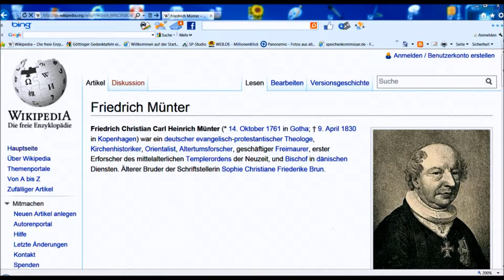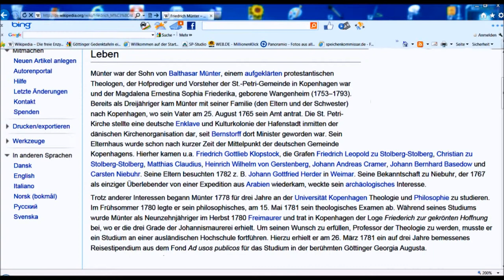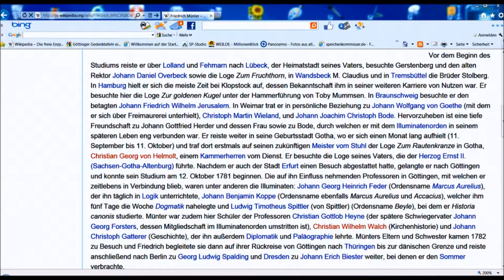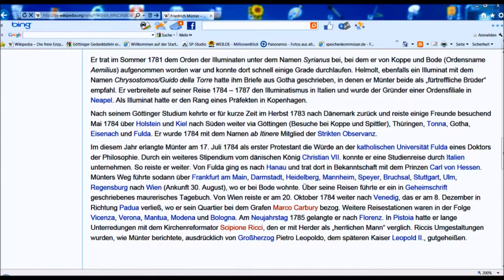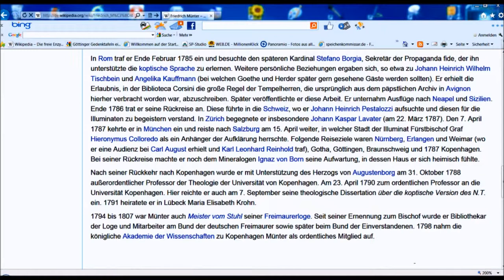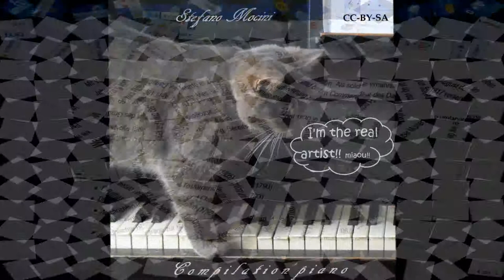🔴 Friedrich Münter • Theologe • 1781 - 1782 • Rote Straße 14 ~ Göttinger Gedenktafel ...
Sightseeing anhand der Göttinger Gedenktafeln macht in der Universitätsstadt großen Spaß! Hier kann man viel über Geschichte, Stadtgeschichte und die Georg-August-Universität lernen. Viele berühmte Persönlichkeiten haben die schöne Stadt des Gänseliesel schon besucht. Touristen informieren sich auf ihren Reisen gerne über die verschiedenen Plätze in der Stadt...